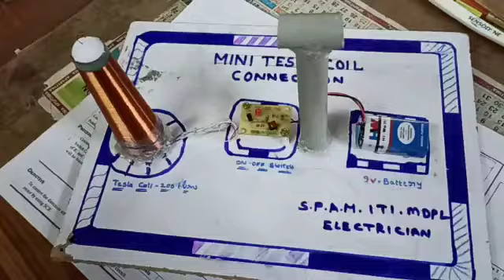Mini Tesla coil connection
ITI COLLEGE MUDINEPALLI